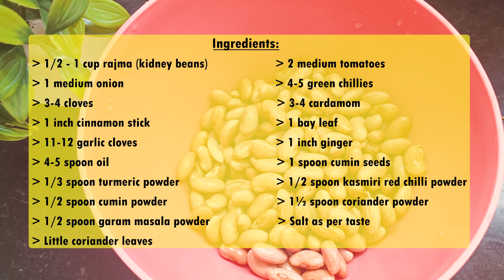Rajma Masala Curry Recipe | Kidney Beans Curry | स्वादिष्ट राजमा मसाला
Hello Everyone,
My name is Soma, I welcome you all to my channel. I believe everybody can cook, but sometimes due to the unavailability of certain ingredients, we tend to skip certain recipes. My purpose is to share recipes that are easy to cook with easily available ingredients. :) @easycooking

Instagram - I'm on Instagram as @easycooking1127. Install the app to follow my recipe photos and videos.